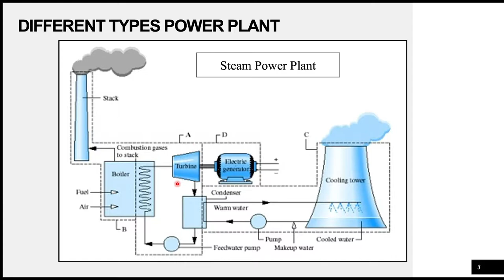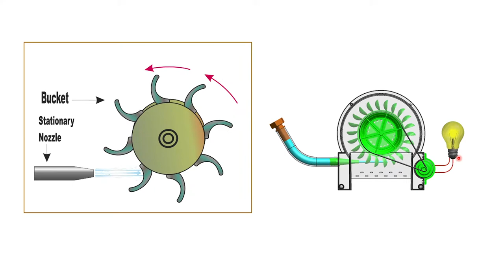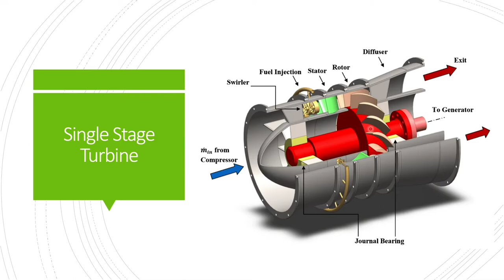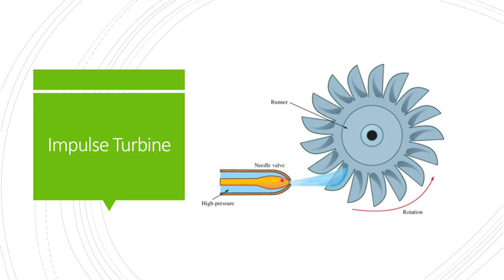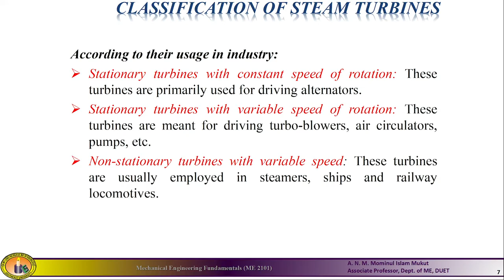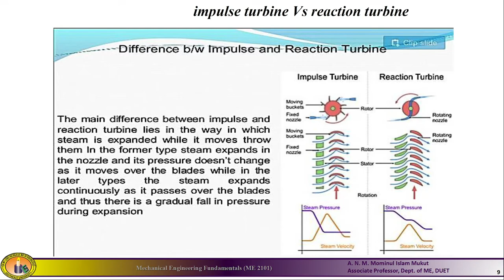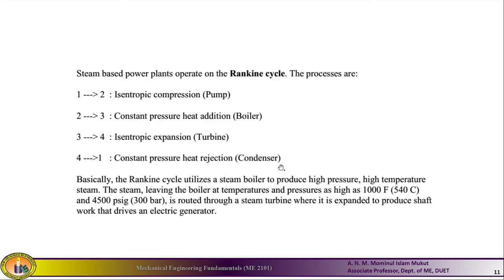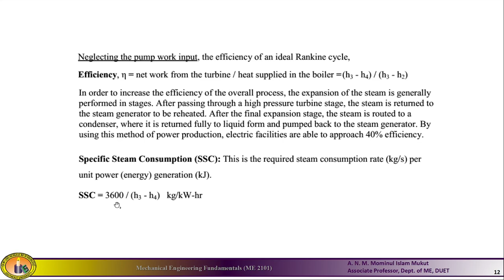Steam Turbine Lecture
Basic Concept of Steam Turbine, Classification, Working Principle, T-S Diagram, Advantages